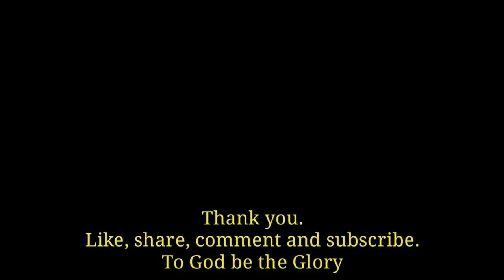Dog FUN ACTIVITIES at the Park (my very cute SHIH TZU) ItsCed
Dog FUN ACTIVITIES at the Park (my very cute SHIH TZU) ItsCed is very enjoyable and entertaining. My little dog is jolly and smart. I hope you enjoy this one. Thank you. Godbless